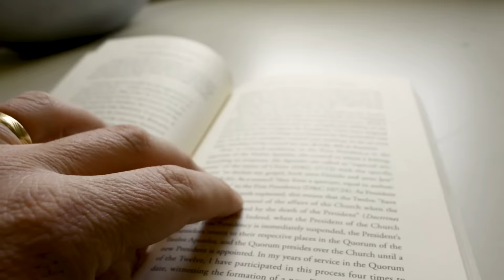Remembering the Life of President M. Russell Ballard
President M. Russell Ballard, Acting President of the Quorum of the Twelve Apostles of The Church of Jesus Christ of Latter-day Saints, died November 12, 2023, surrounded by loved ones. He was 95.

President Ballard became an Apostle on October 6, 1985. He was announced as Acting President of the Quorum of the Twelve Apostles on January 16, 2018. As with the Apostles in New Testament times, today’s Apostles are called to be special witnesses of Jesus Christ. President Ballard was one of 15 men who oversee the growth and development of the global Church, which now numbers more than 16 million members.